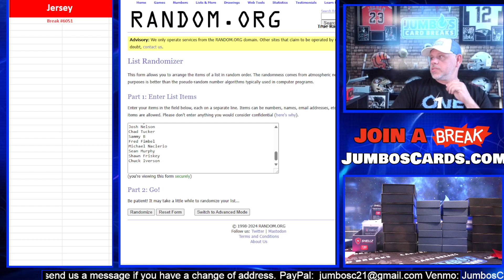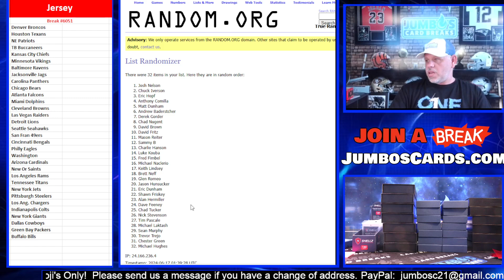BREAK #6051 Autographed Jersey